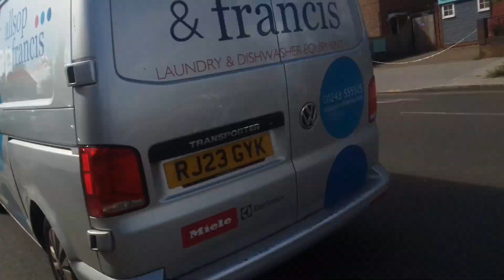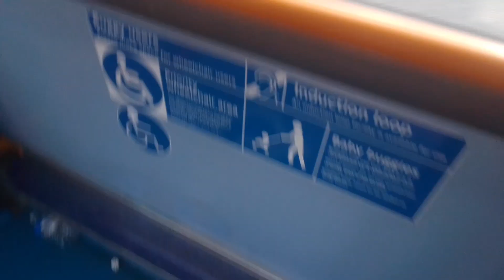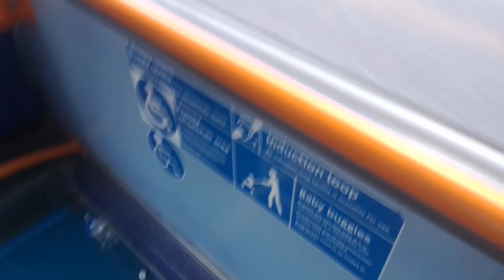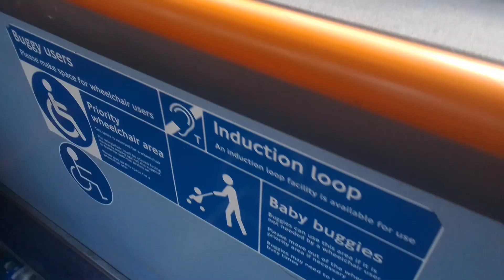Dead Ibus - SLN 36679 On Bus Route 284 Part 1 (2)